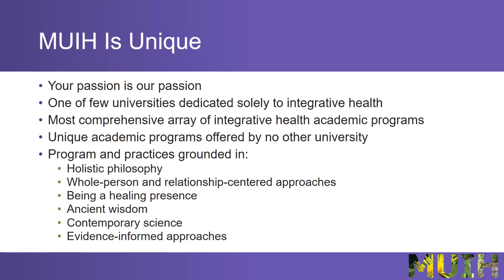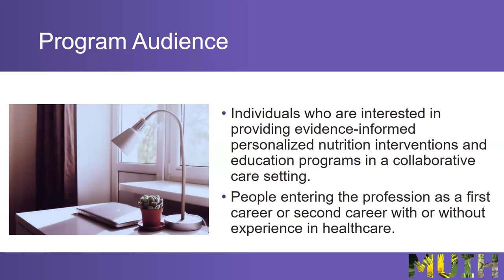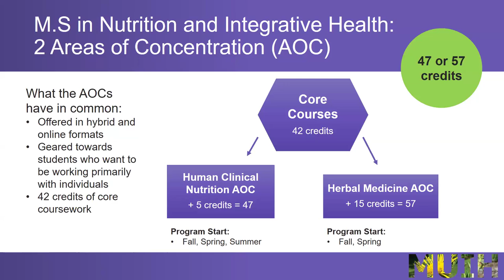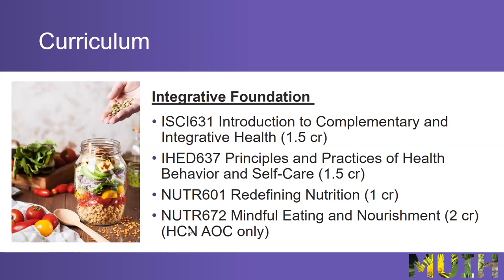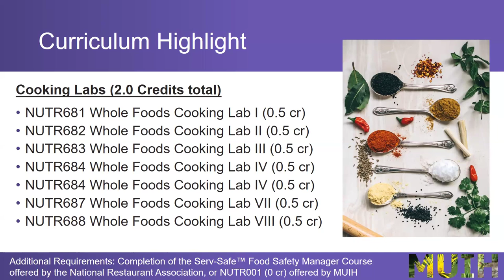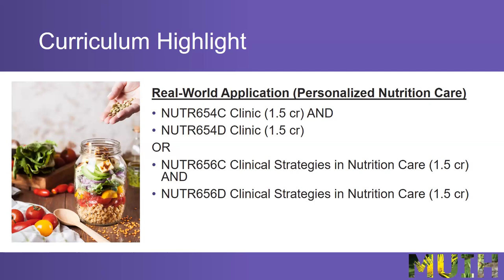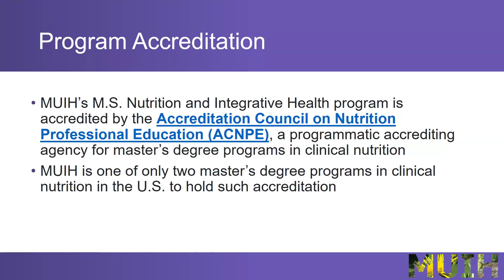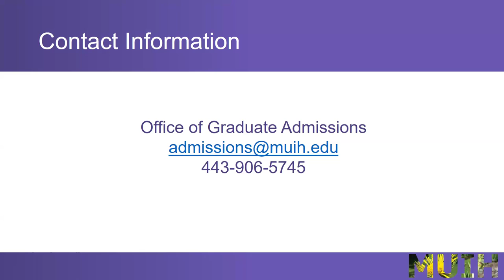Your Guide to a Master's Degree in Nutrition and Integrative Health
Watch this webinar replay, presented by Dr. James Snow, MUIH Department Chair of Nutrition and Herbal Medicine, for an overview of our Master of Science in Nutrition and Integrative Health program.

Our Master of Science in Nutrition and Integrative Health integrates contemporary nutrition science perspectives with traditional dietary wisdom to address the complex role of nutrition in human health. It is designed for individuals entering the profession as a first or second career and interested in providing evidence-informed personalized nutrition interventions and education programs.